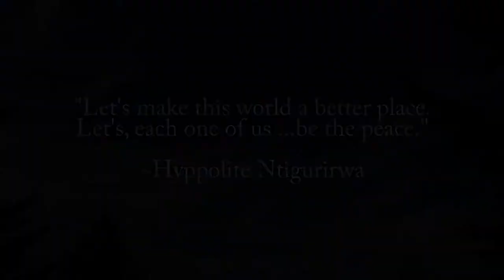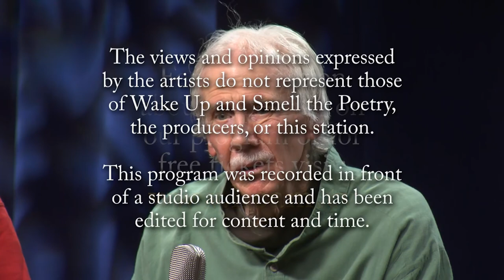Wake Up and Smell the Poetry: Alan O'Hare and Friends Part 2